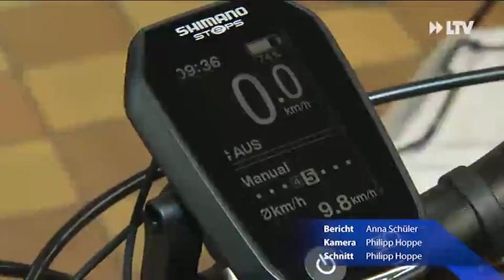Fit für den Frühling - 05.04.2016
Axel Schulrath hat im Moment wieder alle Hände voll zu tun. Bei dem Wetter wollen alle ihr Fahrrad fit für den Frühling machen. Doch dabei beobachtet er immer wieder, dass die meisten das Wichtigste vergessen.